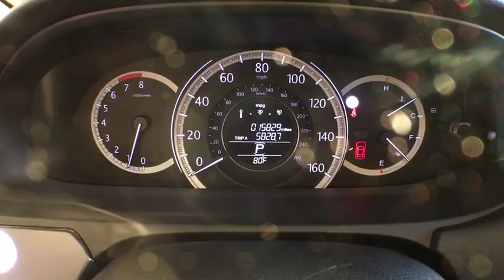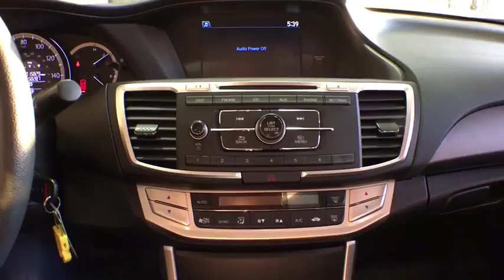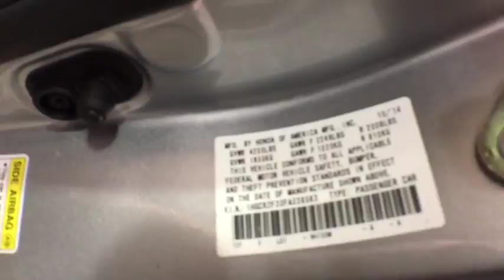2015 Honda Accord Woodside, Queens, Manhattan, Whitestone, Brooklyn, NY 172938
2015 Honda Accord

Paragon Honda
57-02 Northern Blvd

Vehicle Location: 55-02 Northern Blvd, Woodside NY 11377.**No Games, No Gimmicks, The price you see is the price you pay** Paragon Honda is very proud to offer this stunning 2015 Honda Accord finished in White Orchid Pearl.MUST TAKE SAME DAY DELIVERY ON ALL ADVERTISED ITEMS. brbrImagine yourself behind the wheel of this stunning 2015 Honda Accord. The 2015 Accord has been named to the list of 15 Best Family Cars of 2015 by Kelley Blue Book's KBB.com. Honda Certified Pre-Owned means you not only get the reassurance of a 12mo/12,000 mile limited warranty, but also up to a 7yr/100k mile powertrain warranty, a 182-point inspection/reconditioning. This superb Honda is one of the most sought after used vehicles on the market because it NEVER lets owners down. This car is nicely equipped with features such as *BACKUP CAM*, *BLUETOOTH*, *USB*, and Paragon Honda is pleased to offer this fantastic 2015 Honda Accord in White Orchid Pearl.. brbrTo find the best price, we do the research before you do to provide you with the best value on every vehicle. We are the winners of the prestigious President's Award 2 years in a row, due to our customer oriented sales process. Must present a print out of this ad to receive discounted price. Vehicle location noted is at time of writing this descriptionbrCertified vehicles:  2012+ Honda models with 80k miles or less. brThe displayed Pre-Owned Vehicles are in limited quantities, unique, and often are one of a kind based on the specific vehicle's options, colors and mileage. These Vehicles are offered on a first come first served basis, and subject to prior sales.brIt should be understood that the displayed vehicles are a sampling of what may be available, not every vehicle will be available continuously at all times and for every consumer, and often additional like vehicles will be available and not yet posted. brDue to the high demand for our individually selected vehicle inventory, there may be times that an individual vehicle is no longer available at the time you arrive at the Dealership. This is due to a time delay between posting the vehicle, its actual sale and delivery and removal from the web site. Posting, sale and delivery of all pre-owned vehicles is an evolving process. Sometimes displaying vehicles may still not be available for a variety of reasons, such as subject to prior sales, removal and transport elsewhere, awaiting title and ownership confirmation. brTo better insure the specific vehicle's availability, you should contact the Dealership to confirm its present availability.